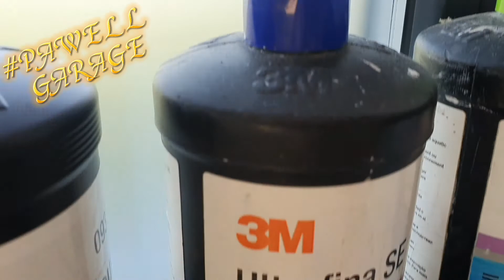#10 FIAT 500 DETAILING POLEROWANIE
PAWELL GARAGE - FIAT 500
 DETAILING POLEROWANIE

STUDIO DETAILINGOWE
LOKALIZACJA: 64-300 BORUJA KOŚCIELNA  4km od Nowego Tomyśla

Kontakt Paweł: 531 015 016
mail: